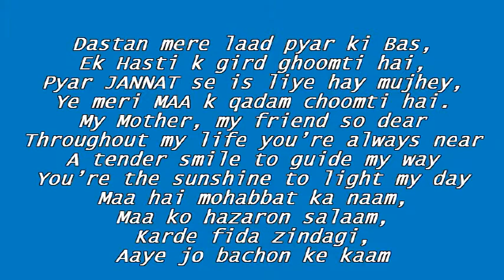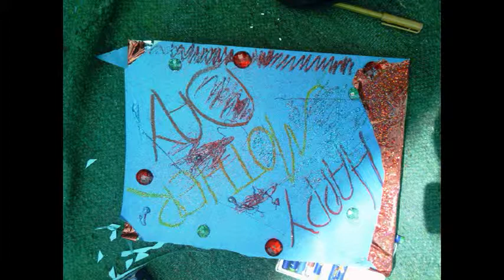Mothers day campus 2